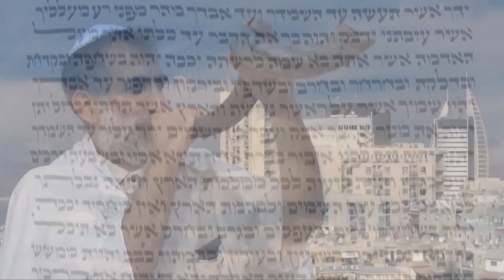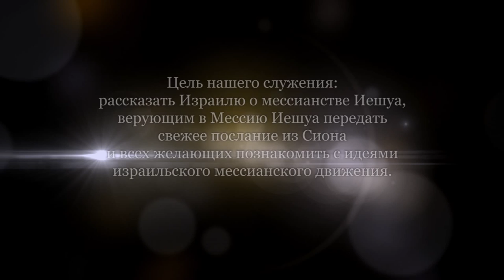Тора для неевреев? Часть 2 (Александр Гольдберг)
Какое отношение к закону Моисея ожидается от верующих в Мессию Иешуа?
Писание учит, что само собой соблюдение заповедей Торы не дает прощение грехов или жизнь вечную. Потому что жизнь вечная - это дар.
Соблюдение заповедей Торы - обязательно или желательно?